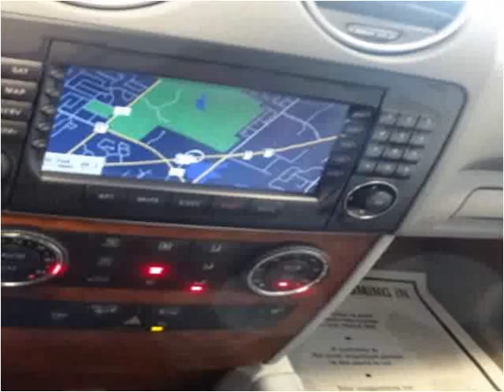2006 Mercedes-Benz M-Class Used Cars Palatine IL,WI,IN,MI,IA